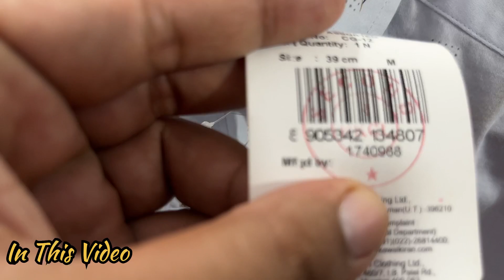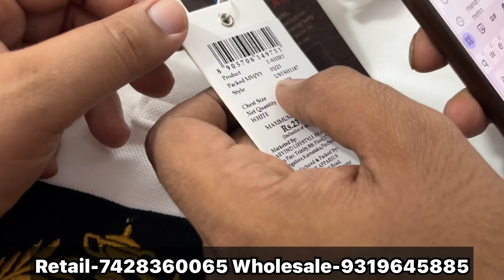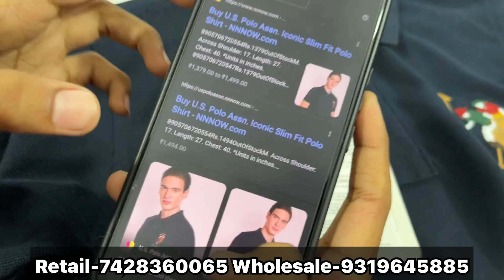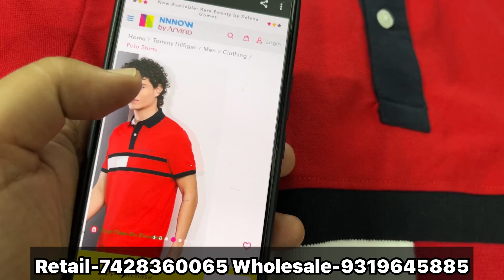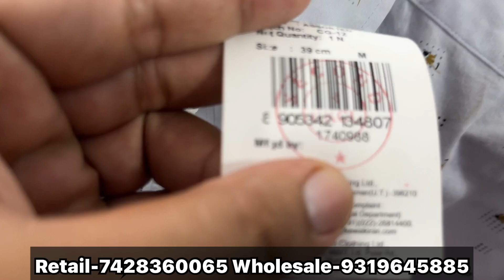100% Original | Cheapest Export Surplus Garments | 92% OFF 😱 On Branded Clothes In Delhi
100% Original | Cheapest Export Surplus Garments | 92% OFF 😱 On Branded Clothes In Delhi

Shop Infromation:-
Shop Name- R.S Surplus

Address- WZ-70/1 titar pur opp. BSES Off. Tagore Garden Near Metro Station New Delhi-110027

Nearest metro -TAGORE GARDEN

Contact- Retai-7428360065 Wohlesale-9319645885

Shop Location-

Mens
Quality
Top brand
Shirts
T-shirts
Cheap shoes
Summer collection
Sale clothes
Funky jeans
Funky clothing for mens
Jeans
Gandhi nagar
denim jeans wholesale market
Denim jeans
T-shirts
shirts
Wholesale market
Quality jeans
Branded cloths
cheapest clothes
Surplus clothes
Surplus warehouse
Branded Jeans